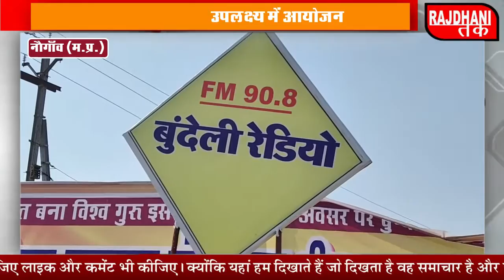नौगाँव (म.प्र.) में भागवत एवं राम कथा का आयोजन